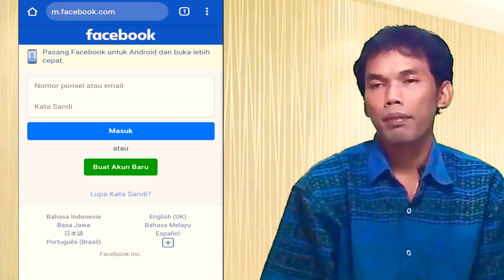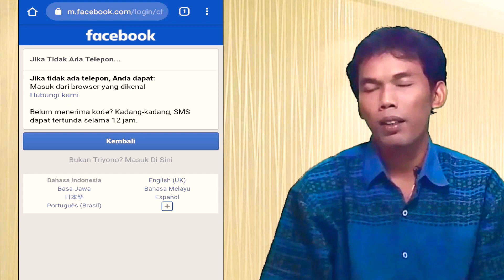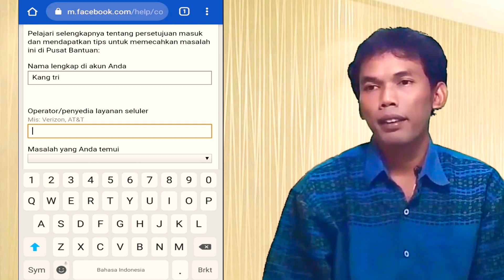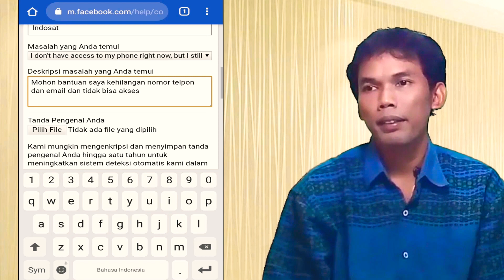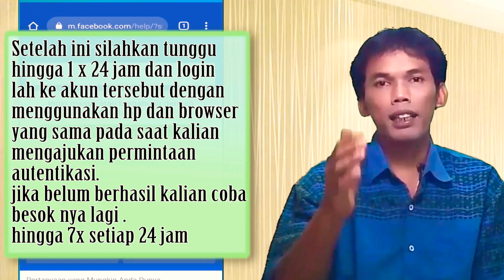Cara mengatasi akun fb terkunci autentikasi dua faktor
Kesempatan ini kangtri membuat tutorial Bagaimana cara membuka akun fb yang terkunci oleh autentikasi dua langkah

facebook terkunci ini tutorial facebook fb terkunci tata cara mengatasi akun facebook yang terkunci dan untuk menangani akun facebook terkunci

Jika fb tidak bisa dibuka atau tidak bisa login fb maka cara ini bisa buka fb terkunci fbkesesi cara ini juga bisa atasi fb kesesi fb anti sesi